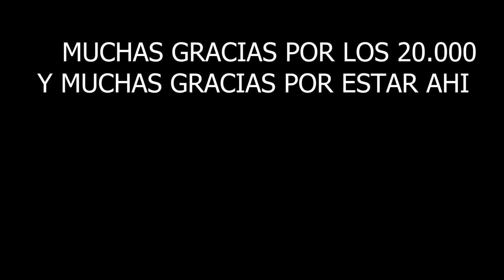ESPECIAL 20.000 MINI LIMALIMON : ¿Y AHORA QUÉ VA A PASAR?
🌟 ¡Bienvenido a Samuel Limalimon Clash Mini]! 🌟